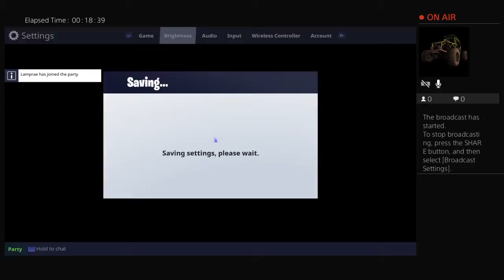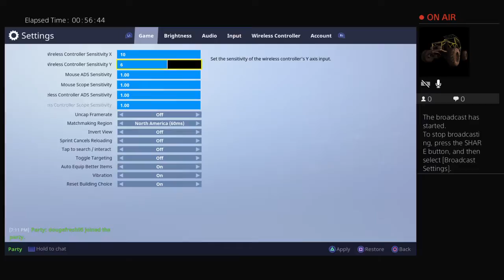Ebola_N_Chill's (SOLO RUN)